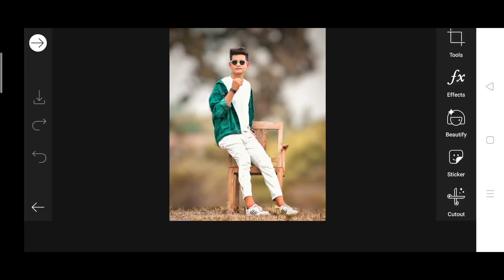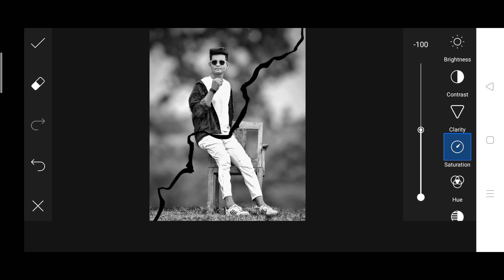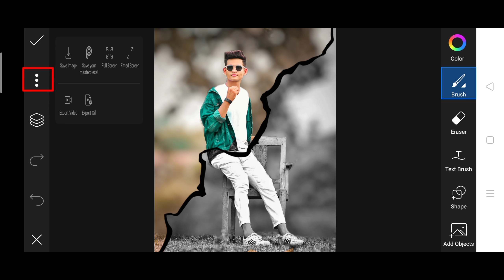Half colour and half black editing tutorial || picart editing tutorial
colour and black editing tutorial
picsart editing tutorial
how to remove object in Photoshop
lightroom editing tutorial
how to a smooth face in Autodesk
how to edit photo in lightroom
how to save photo picsart in HD
secret tricks of colour and black editing